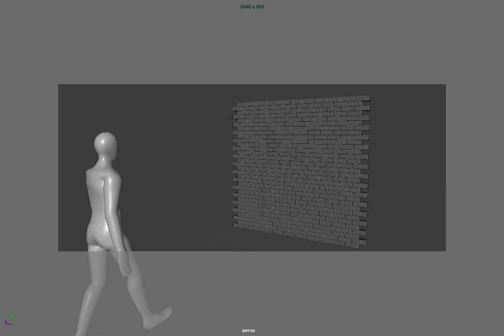Maya Mash Fx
maya fx maya fx maya fx